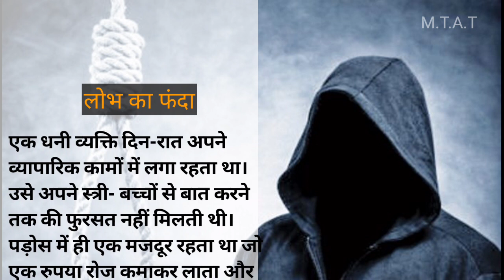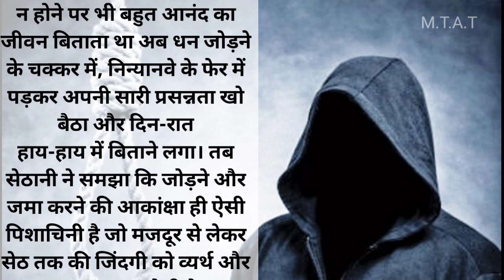लोभ का फंदा. शिक्षाप्रद कहानी motivational story.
लोभ का फंदा. शिक्षाप्रद कहानी motivational story.. motivational thoughts all types.

moral story.
hindi suvichar.
hindi story.
motivational story.